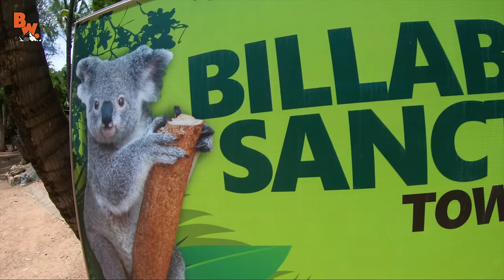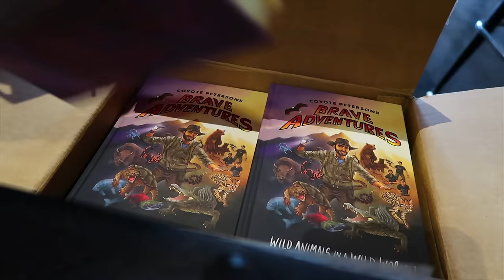LIVING BALL OF SPIKES!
On this episode of Breaking Trail, Coyote attempts to pickup and hold one of the spiniest creatures on the planet…the Echidna!

Native to Australia, Echidnas are one of only two mammals in the world that actually lay eggs! Is that unique or what?!

In addition to laying eggs, and for being the inspiration to Sonic’s sidekick “Knuckles”, they are also notorious for their extremely spiky coat of quills. Much thicker and longer than that of a hedgehog these spears turn otherwise adorable creatures into living pin cushions! They are defiantly not something you’d just want to pickup on a whim, that's for sure.

That said, in today’s video that’s exactly what Coyote Peterson will attempt to do…hold an Echidna without wearing any gloves! Yikes!

Get ready meet a living ball of spikes!

West Coast Tour Tickets are on sale NOW!

HUGE THANKS to the Billabong Sanctuary and their staff for hosting the crew at this location and for all the work they do to preserve Australias magnificent wildlife. To see an Echidna for yourself consider making a visit!